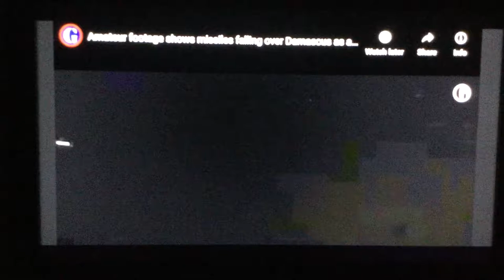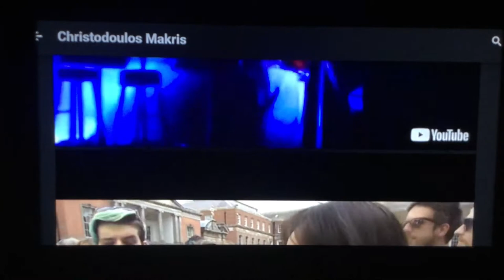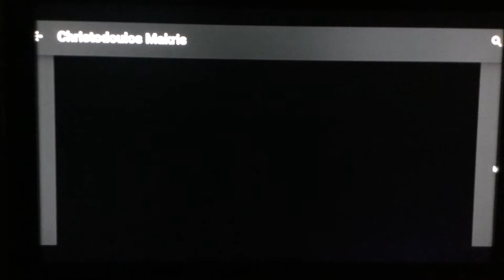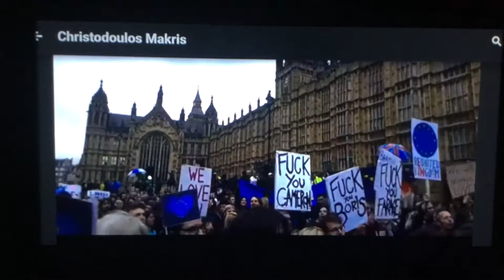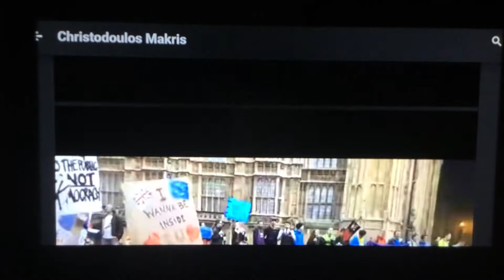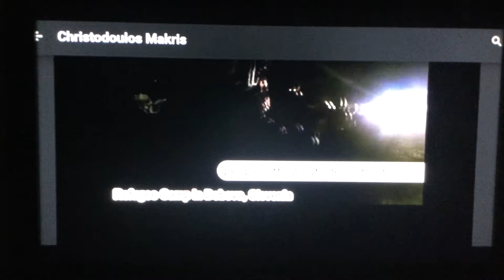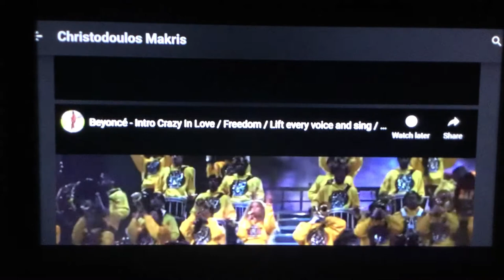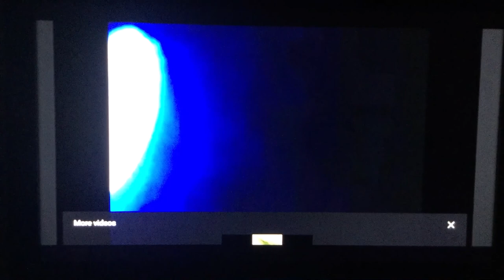Christodoulos Makris - Documentary Poetics reprise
An experimental poetry film.

Commissioned by Fingal Libraries for Culture Night 2021. Premiered on 17 September 2021.

Contains heavily mediated, mostly amateur footage from public events taking place in the mid-2010s, and spoken extracts from the book 'this is no longer entertainment' by Christodoulos Makris (Dostoyevsky Wannabe, 2019).